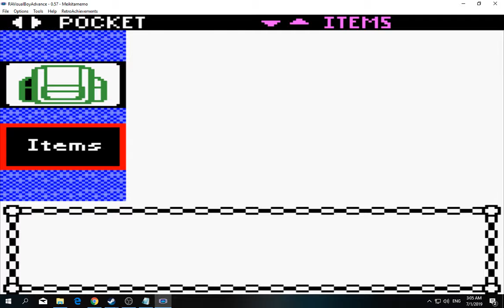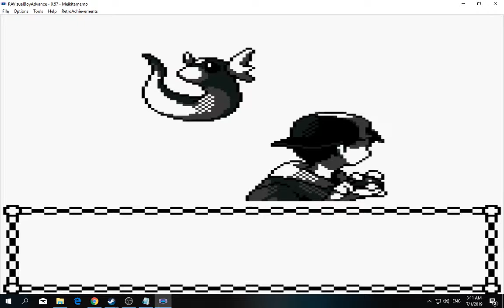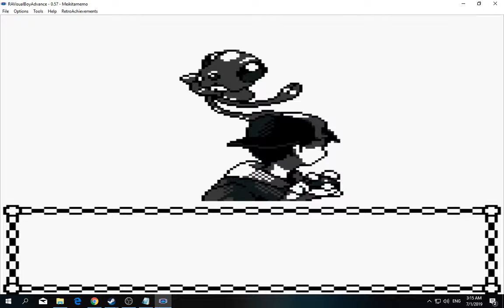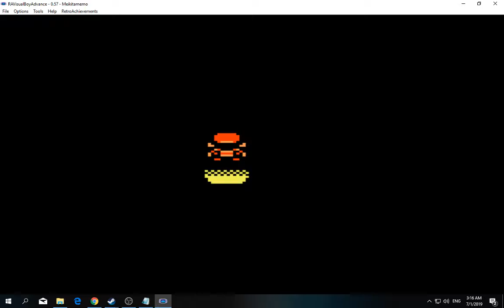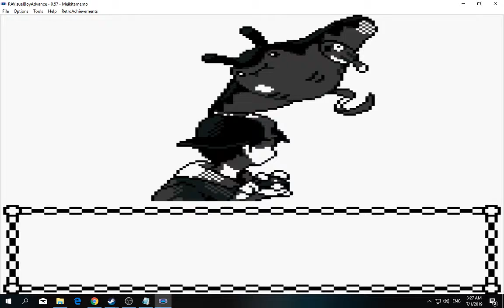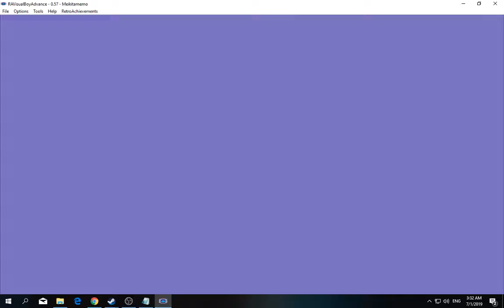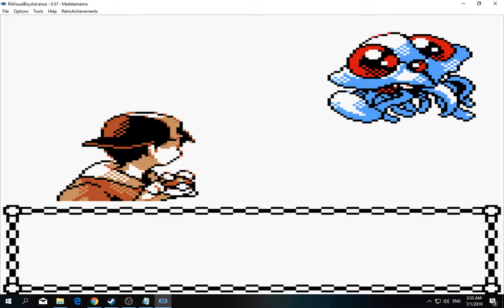[1/3] Pokemon: Gold - Episode 29 [NC]